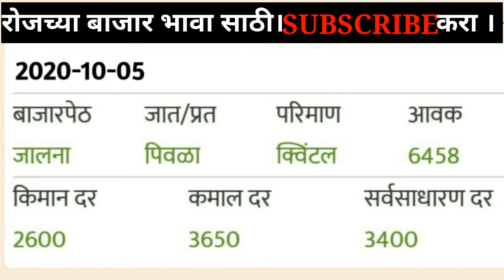5 -10-2020 आजचे सोयाबिन बाजार भाव ।today soyabean rate in maharashtra .Soyabean rate,soyabean bhaw.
Hi, friends Well come to my channel skadvise.
या विडीयो मधे आजचे 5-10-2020 चे संपूर्ण महाराष्ट्रातील सोयाबिन चे बाजार भाव सांगितले आहे.

सोयाबीन दर 2020,
महाराष्ट्रात सोयाबीनचे रेट,
जालना मध्ये सोयाबीनचा रेट,
औरंगाबादमध्ये सोयाबीन रेट,
सोयाबीनचे रेट,
कोल्हापुरात सोयाबीनचे रेट,
सोलाबीन दर शोलापुरात,
लातूरमध्ये सोयाबीनचे दर,
परभणीमध्ये सोयाबीनचे दर,
बीडमध्ये सोयाबीनचे दर,
कलामनुरीमध्ये सोयाबीन दर,
आजचे सोयाबीन दर,
आज महाराष्ट्रात सोयाबीनचा दर,